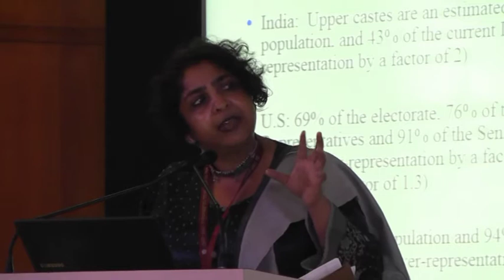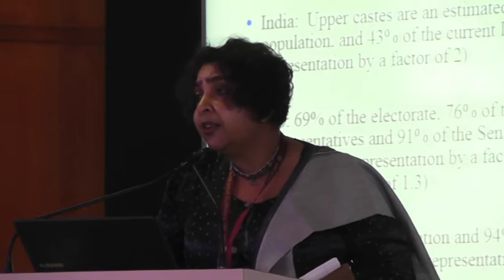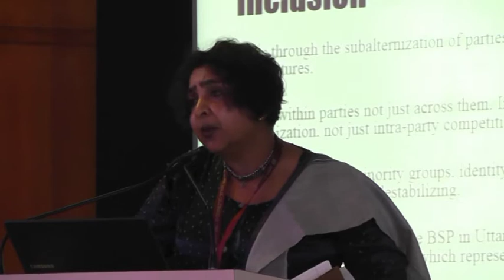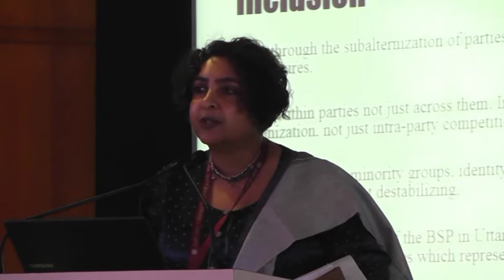ADRI SILVER JUBILEE CELEBRATIONS: March 24-28, 2017 Silver Jubilee Lecture 8 Kanchan Chandra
Day 2 : March 25 (Saturday)
SILVER JUBILEE LECTURE - VIII
Chairperson : Siddharth Varadarajan
Founding Editor, The Wire
Speaker : Kanchan Chandra
Professor, New York University
Topic : Democracy from the Margins